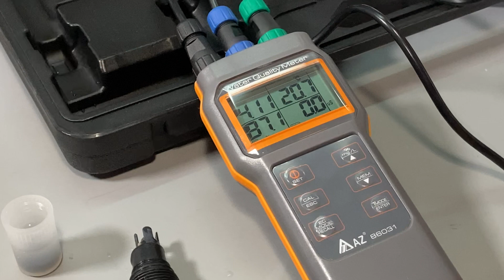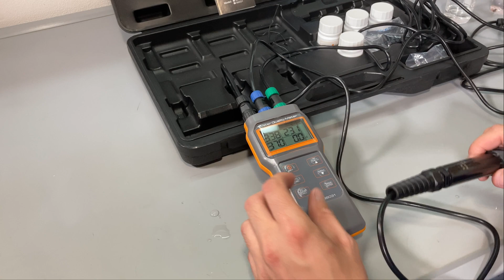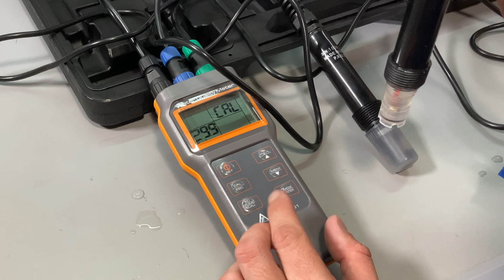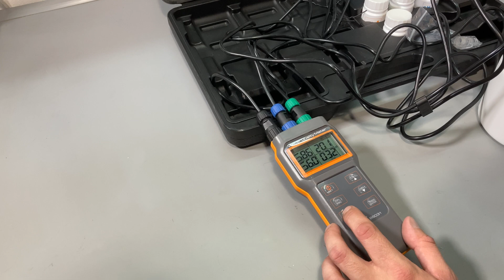AZ-86031 - оксиметр/рН-метр/кондуктометр/солемір для води. Калібрування, використання, повний огляд.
Мультифункціональний прилад для аналізу води та розчинів. Визначає рівень рН, електропровідність (солоність), TDS, розчинений кисень і температуру.

В цьому відео ми пропонуємо короткий огляд та показуємо правильну процедуру калібрування приладу по каналам pH, оксиметр (DO), кондуктометр.

Даний прилад в першу чергу підходить для аналізу води у ставках, річках, при контролі вмісту розчиненого кисню у водоймах при розведенні риби. Також, часто даний прилад використовують для контролю котлової води.

Маркет вимірювальних приладів "Сімвольт" - офіційний дистриб'ютор компанії AZ Instrument в Україні.